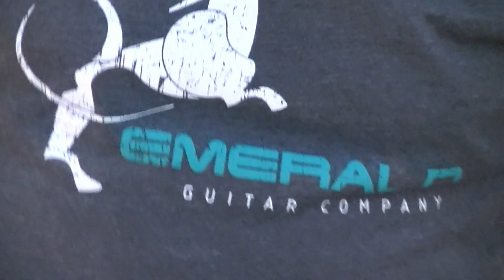Killing me softly